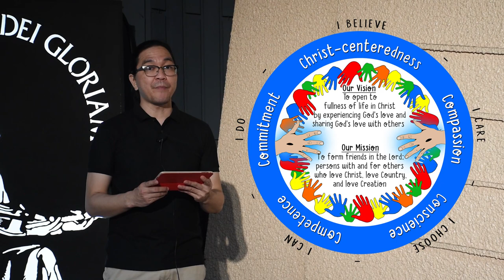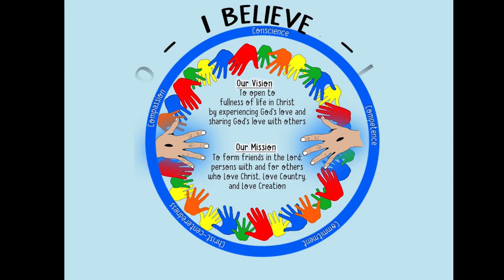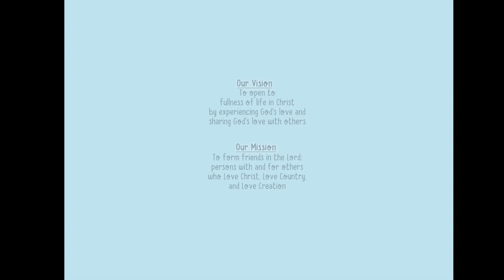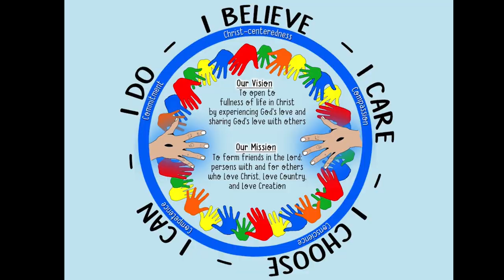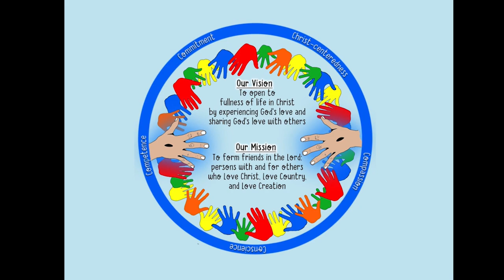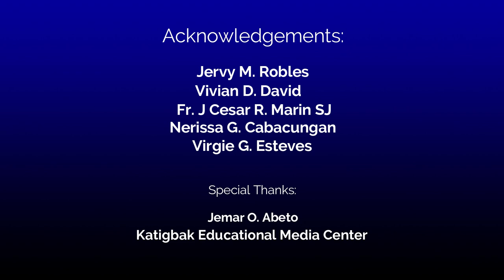Messages from AGS administrators for the start of SY 2021-2022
Ateneo de Manila Grade School administrators Jervy M. Robles (Headmaster), Vivian D. David (Assistant Headmaster for Academic Affairs), Fr. J. Cesar R. Marin SJ (AGS Chaplain), Nerissa G. Cabacungan (Assistant Headmaster for Formation), and Virgie G. Esteves (Assistant Headmaster for Student Affairs) convey their welcome messages to the AGS community at the start of school year 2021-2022.